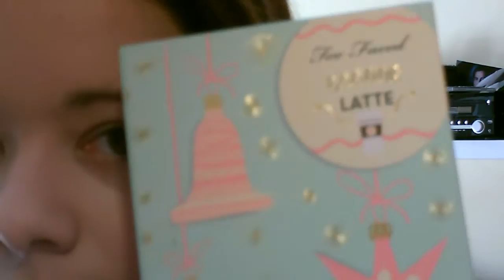makeup naturel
salut tout le monde désolé pour cette absence mais je reviens pour une nouvelle vidéo sur un maquillage naturel qui prend moins de 10 minutes pour quand on est en retard et qui sublime juste se qui faux.
j'espère que cette vidéo vous plaira n'hésité pas a laissé un commentaire pour dire votre avis. merci a tous bisous  ;-)

♡ Mon maquillage dans la vidéo :
-baume a lèvre eos fruits d'été
-crème hydratante mixa
-bb crème : dream bb pure Maybelline
-poudre l'oréal accord parfait
-blush : palette eggnog late de too faced (collection noel 2016)
-recourbe cil kiko
-mascara sexy pulp de yves rocher
-rouge a lèvre : baby lips Maybelline

infos sur moi :
je m'appelle Lucille
j’habite en Drome Ardèche

je film avec un camileo S30 de Toshiba
et je monte mes vidéos avec filmora

voila bisous a tous :)